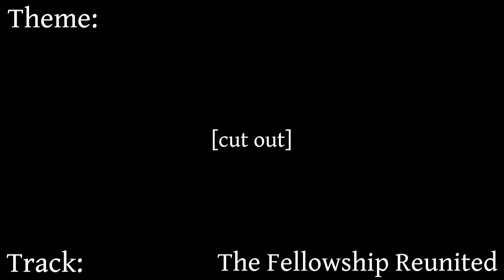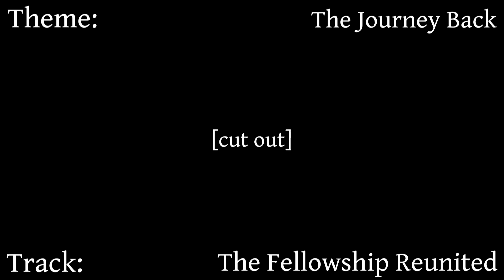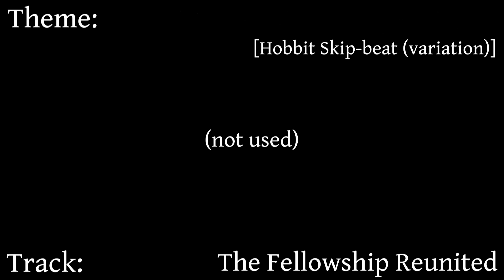The Lord of the Rings - The Return of the King - Complete Isolated Score Track (Part 49/55)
Complete Isolated Original Score Track of Howard Shore's masterful score to Peter Jackson's The Lord of the Rings - The Return of the King.

All information taken from Doug Adams' wonderful book "The Music of the Lord of the Rings Film Series".
All Tracks are taken from the Complete Recordings, except where noted.
The square brackets placed around a theme indicate that the theme does not constitute a primary melody in this instance but acts as an accompaniment or a counterpoint.
"(not used)" indicates a segment of score that was not used in the film, while "[cut out]" indicates a short section that was cut out.

Check out my video with my personal Top 25 Themes of the Lord of the Rings Scores

For a more detailed musical analysis of the score and Complete Recordings, check out this very nice YouTube channel